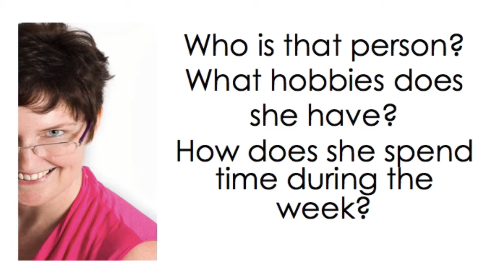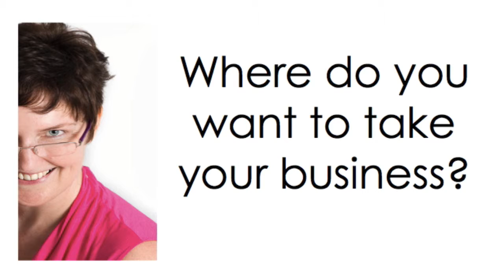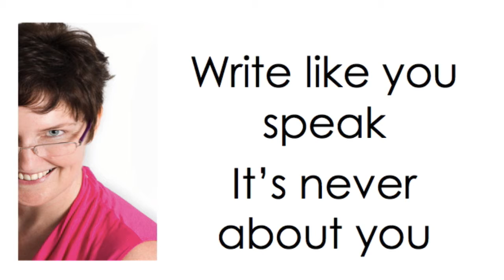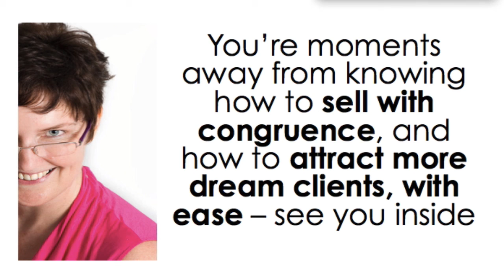Writing Irresistible Website Copy Just Got Easier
Grab your free report here: